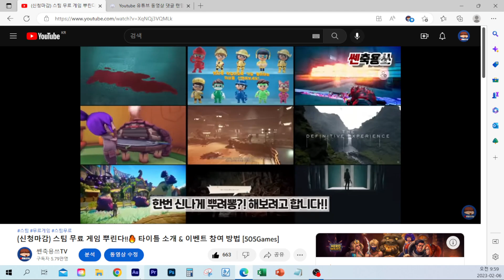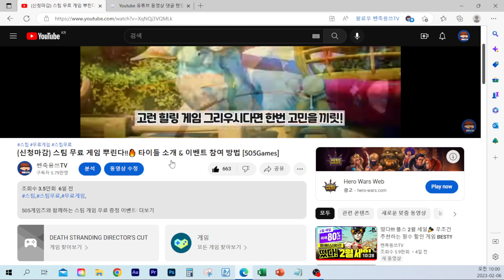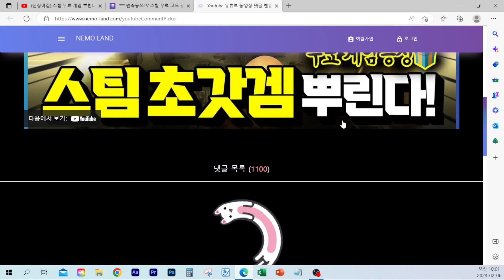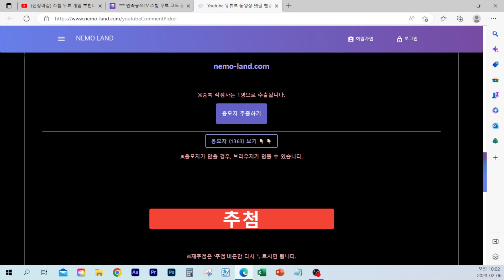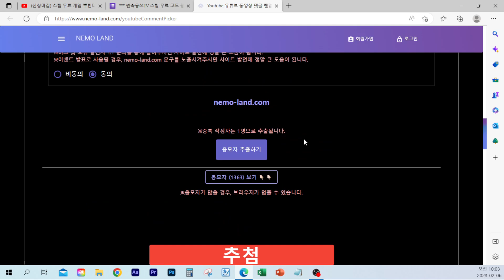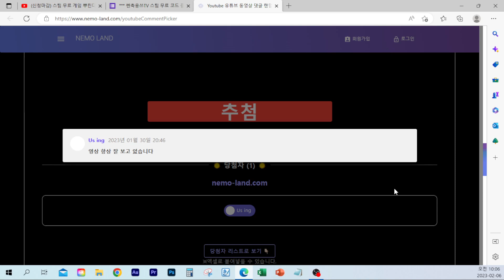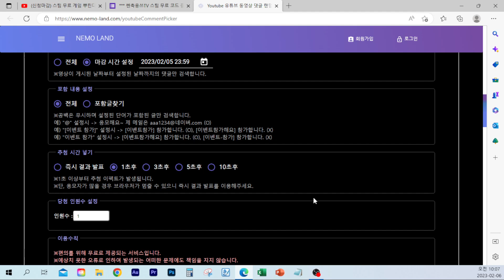🎉스팀 무료 게임 증정 이벤트🎉 당첨자 15분 발표!! [505Games]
안녕하세요! 쎈축용쓰TV 캬쿄야입니다!! 저번 주 월요일부터 시작되었던 저희 채널!! 구독자 이벤트 당첨자 발표 하는 날이 찾아왔는데요!! 너무나도 좋은 기회 제공해주신 505Games 여러분들 다시 한번 너무나도 감사드린다는 말씀 올리고 시작하겠습니다^^ 총 15분 선정하였으며 최대한 빠르게 코드 메일로 발송해드리도록 할게요^^ 항상 너무 감사드리며 앞으로도 더욱 좋은 이벤트 재미나게 찾아오도록 하겠습니다!!

(백영웅전: 라이징)
1. 진영수
2. 빵우
3. kavrith mucha
4. yaaburi
5. 임지후

(연쇄청소부들 )
1. donggyun kim
2. 산에걸린구름
3. pd chris
4. 남길우
5. 꿀벌

(데스 스트랜딩: 디렉터스 컷)
류우울
김영호
재금이냥
GREEN Green
Us ing